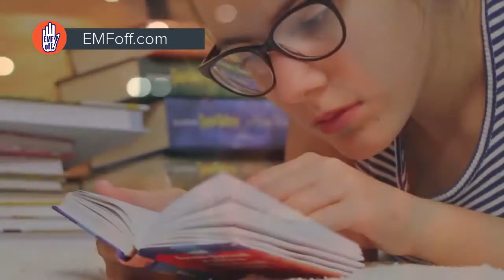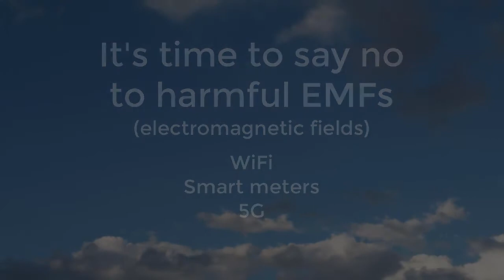It's time to EMF off!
​What is electro-sensitivity and why are so many people getting sick? In this powerful four-minute video, Lewis Evans explains how the microwave radiation in our environment (from WiFi, cell towers, mobile phones and other wireless devices) is affecting our health, brains, environment, food supply and viability as a species. Four minutes that could save your life.

The facts about 5G and other sources of wireless radiation have been very skillfully downplayed and covered up by WHO,  industry and governments, causing many people to believe it’s not a problem. The truth is that it's causing havoc all over the planet. Find out what WHO and governments have been hiding from you.

For further info on 5G, additional resources and references, go (Version française également disponible sur le site.) which will make you laugh, cry and feel inspired to transform your life.